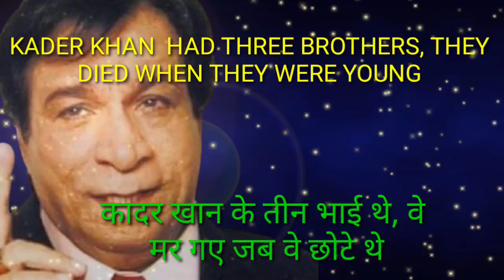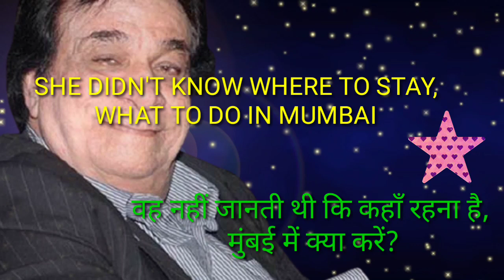BIOGRAPHY OF KADER KHAN | KADER KHAN कि कहानी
BIOGRAPHY OF KADER KHAN | KADER KHAN कि कहानी | KADER KHAN | | KADERKHAN | KADER KHAN कि बारे में